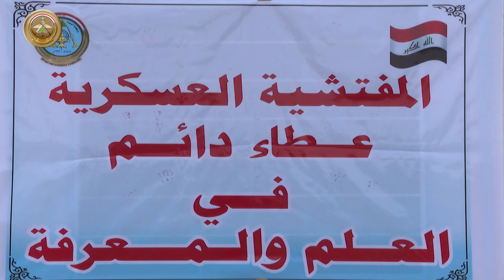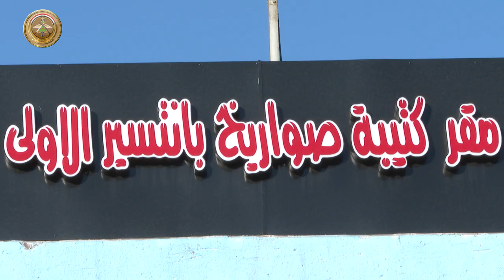المفتشية العسكرية العامة تجري تفتيشاً فحصياً للواء الصواريخ وكتيبتيه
أجرت المفتشية العسكرية العامة تفتيشاً فحصياً للواء الصواريخ الأول وكتيبتي الصواريخ البانتسير والافنجر، التابعة إلى صنف الدفاع الجوي، كما جرى تفتيش مختلف مفاصل اللواء وكتائبه من جوانب عديدة منها الإداري والبدني والفني والجاهزية القتالية.